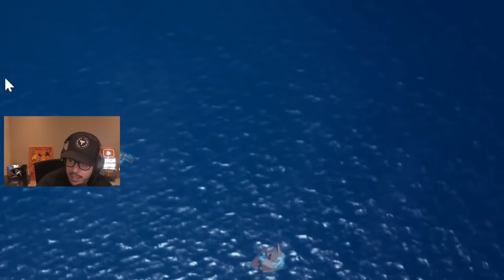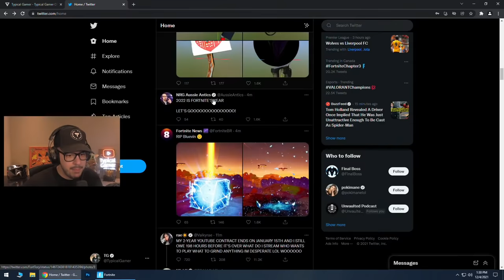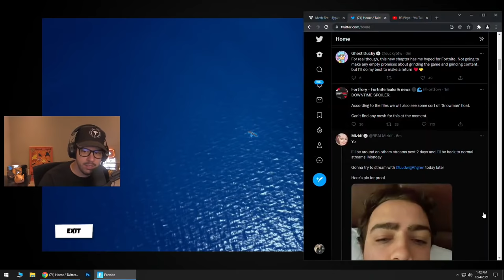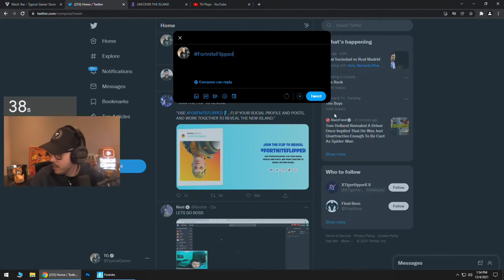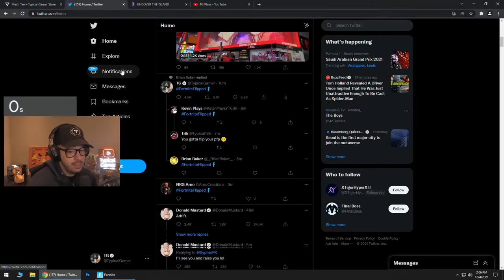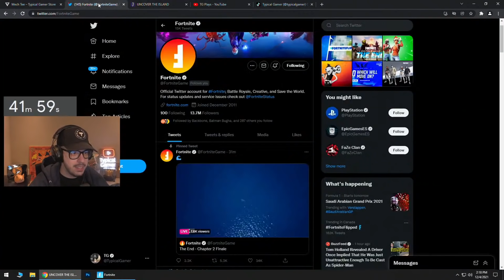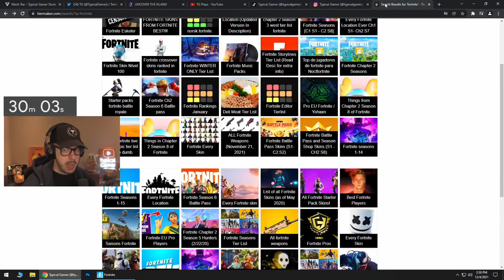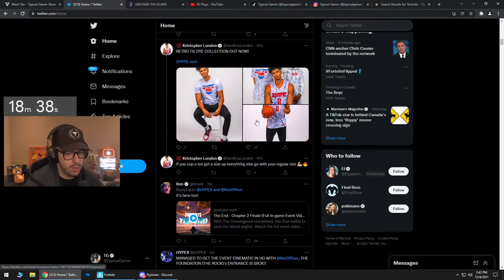FORTNITE *CHAPTER 3* LIVE EVENT!! (Fortnite Battle Royale)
New Fortnite end of Chapter 2, Chapter 3 event countdown gameplay live stream!